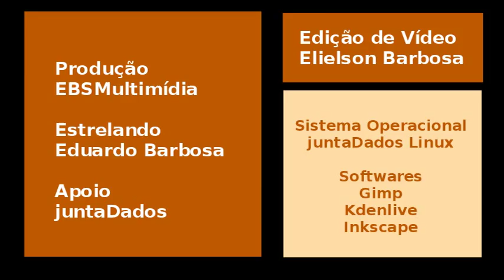O voo de Dudu